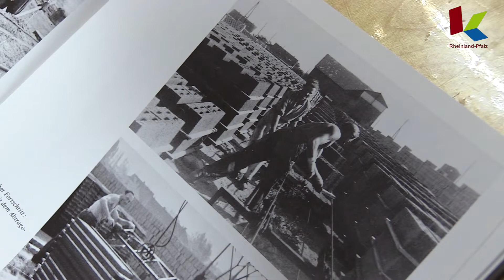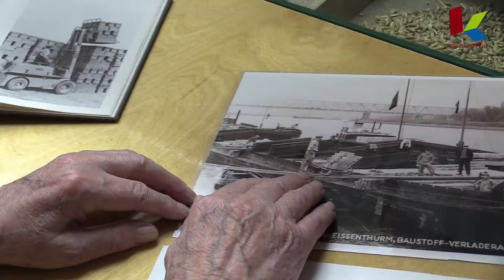Hermann Dötsch erzählt von der Niederen Werft in Weißenthurm (2022)